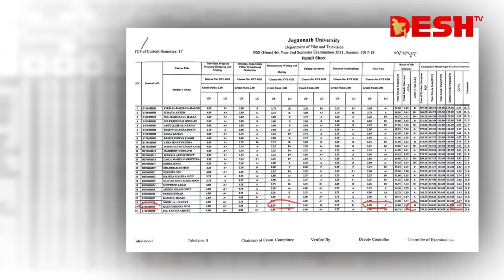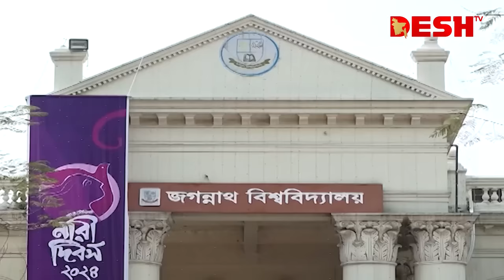দুই বছরেও ধরাছোঁয়ার বাইরে ইমন, ফের হুমকি পাচ্ছেন মীম | Mim | Jagannath University | Desh TV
»» Office Address:
42, Shaheed Sangbadik Selina Parveen Sarak, Malibag 1217 Dhaka, Dhaka Division, Bangladesh